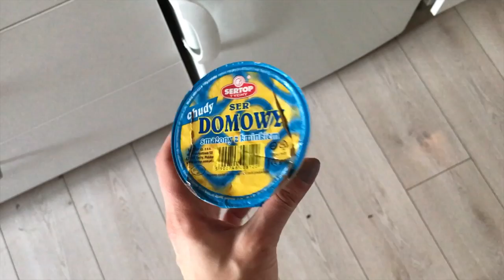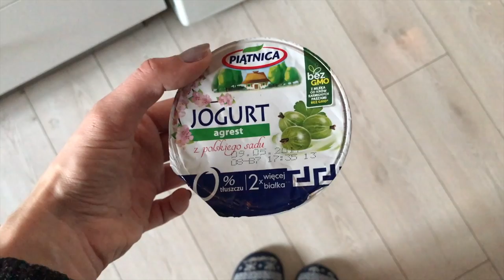SPAGHETTI CARBONARA W WERSJI FIT | FOODVLOG #014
muzyka:
'Prince W' - Lakey Inspired